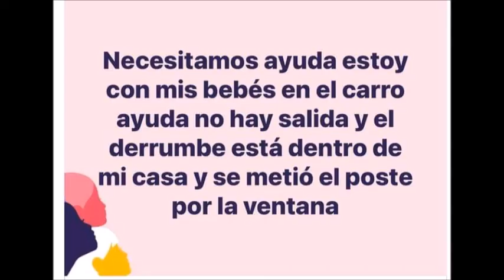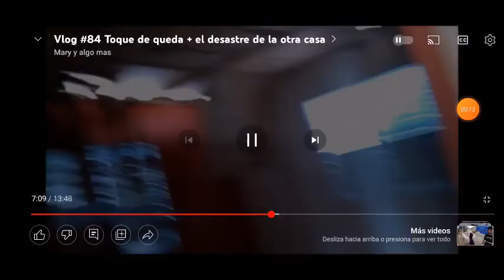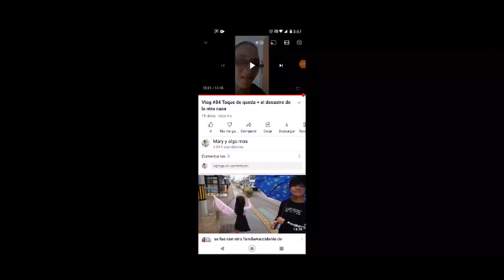Vlog 384 Asi la pasams enel huracan Fiona